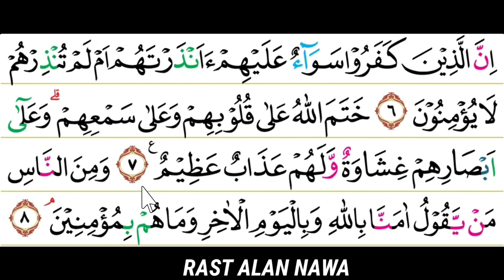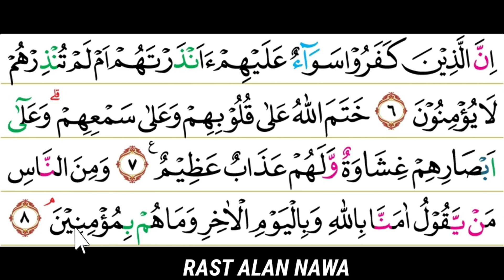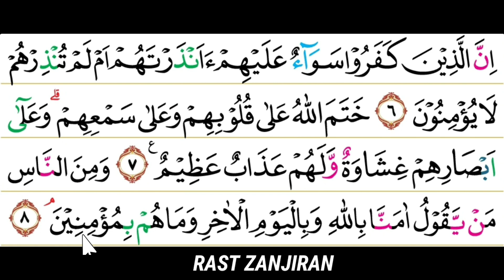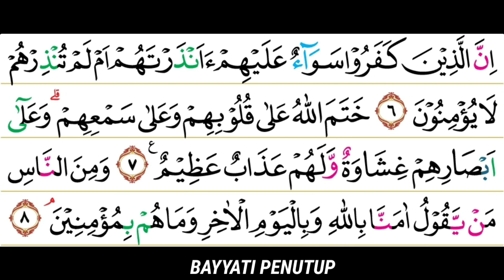MAQOM NAHAWAND & MAQOM RAST LANJUTAN SURAH AL BAQARAH 6 - 9